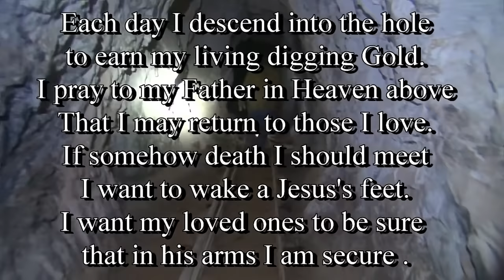Opening up a High-Grade Gold Ore Lode Mine: Ask Jeff Williams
Join Jeff Williams in this exciting episode as he and his crew 'Open up a High-Grade Gold Ore Lode Mine'. Dive into the world of gold prospecting with us, as we develop a high-grade gold ore mine and teach the art mineral exploration. 🌟🔍

We'll walk you through the process of gold mining, to understanding the geology, to mining, to extraction, to milling High Grade Gold Ore. Learn from Jeff Williams, a seasoned Gold Miner, Prospector and Geologist of 40 years, as he shares his secrets on how-to High-Grade Gold Ore and the best way to recovery it. 🏞️💰

If you want to be a part of the new gold rush and get the fever that comes with finding your own gold deposits, then sign up today to be on Jeff William's Team.

So, if you've got gold fever and are ready to catch the gold rush, this is the video for you. Remember, the adventure is as much about the journey as it is about the destination. So, let's start prospecting! 🎬🎉

 ( paid link's )
Gold Panning Equipment :

Mining Tools:
2 mode Light for Hard Hat